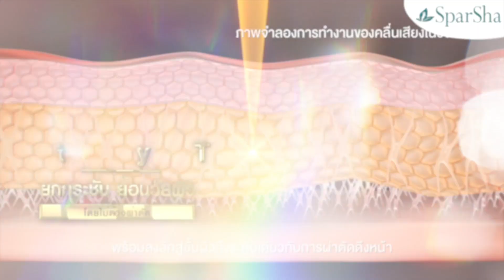[SP] K.อุ๋ย ชนิษฐา (หมอดูไพ่ป๊อก) - Ultherapy